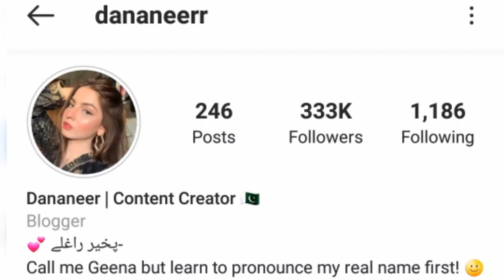pawwrihorahihe Viral girl First Interview| Who is Pawrihorahi he girl|Showbiz tadka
social media famous girl Dananeer